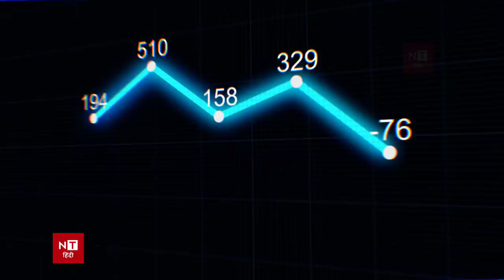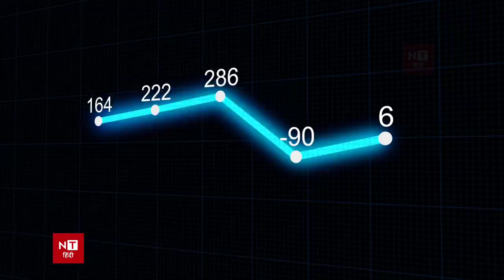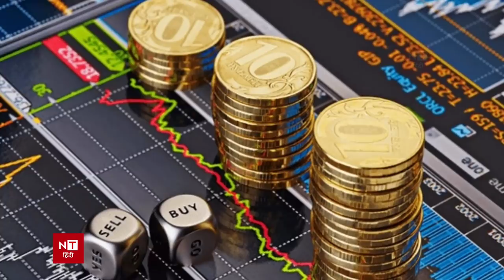INDIA के इतिहास में पहली बार हुआ ऐसा, Good News For Economy & PM Modi As Well | Exclusive Report